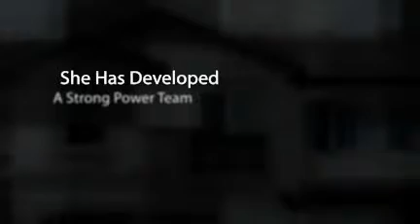Julie Prigmore ~ Moreno Valley's Top Realtor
Julie Prigmore has been a Realtor since April, 2000. She began her career with Prudential California Realty and has become a top agent in the Prudential network. Julie is a Leading Edge Society Award winner, President's Circle Award winner and Chairman's Circle Award winner. She is also a Certifed Relocation Specialist as well as being E-certified.

With strengths in negotiation, follow-through and attention to detail, Julie has developed a strong team including her personal assistant, lender, escrow and title professionals as well as home inspectors, termite inspectors and various contractors to handle all assets of the real estate transaction.

Julie's top priority is customer care. She specializes in helping home sellers and home buyers in the Moreno Valley/Inland Empire region make their real estate dreams come true.

Specializing in bank owned homes. Call or e-mail for Inland Empire bank owned homes information!